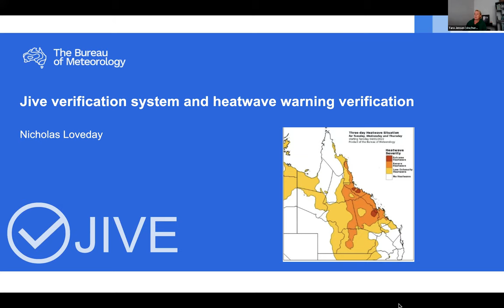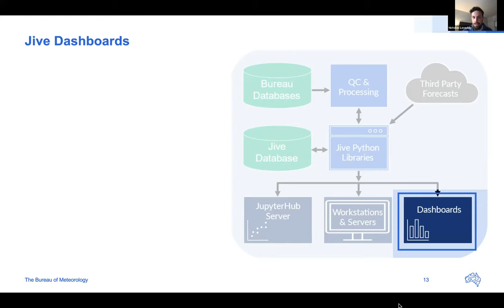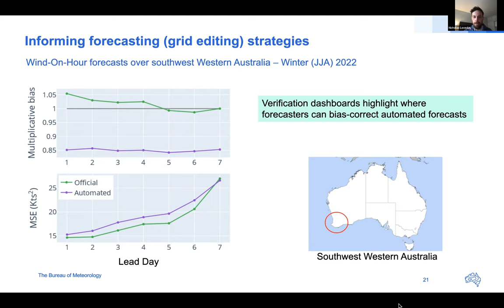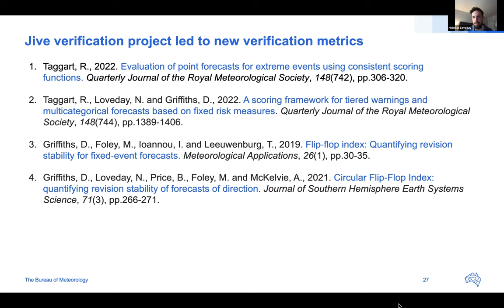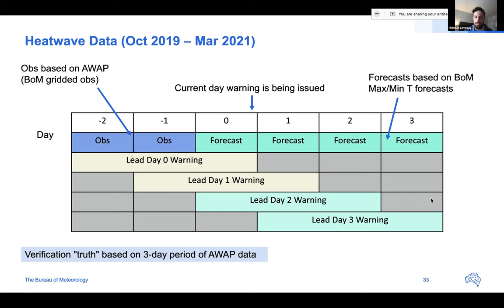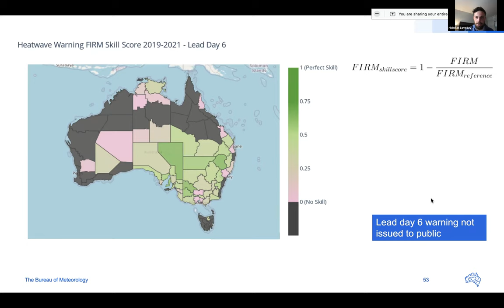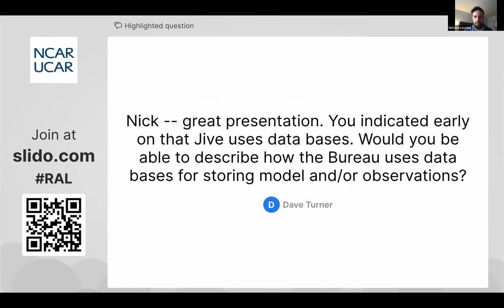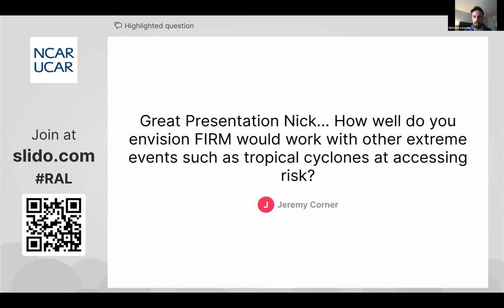Developmental Testbed Center (DTC) | Nicholas Loveday | The Jive Verification System and Heatwave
Nicholas Loveday, Australia's Bureau of Meteorology
Part 1 -The Jive verification system at the Bureau of MeteorologyJive is a Python-based verification system that was originally developed to assess the quality of seven-day weather forecasts issued by the Australian Bureau of Meteorology. It is based on xarray, allowing Jive to do n-dimensional verification “in-memory”. For larger datasets that don’t fit into memory, it scales using Dask which allows parallel computations.
Work on Jive began in 2015 in response to the need to verify the Bureau’s weather forecasts to understand their quality and in 2022 became an operational system. This presentation will give an overview of the verification system and highlight some examples of the positive impacts that verification
from Jive has had on the Bureau in streamlining the forecast production process while improving the skill of the forecasts.
Part 2 – Verification of the Bureau’s new heatwave warning system using the Fixed Risk Multicategorical (FIRM) score.
In Australia, heatwaves cause more fatalities and illnesses than any other natural disaster. For several years, the Bureau of Meteorology has issued heatwave forecasts based on the Excess Heat Factor (EHF). A new multicategorical warning service was released to the public this summer. BoM’s heatwave warnings are verified using a new verification score called the Fixed Risk Multicategorica (FIRM) score (Taggart et al. 2022). The FIRM score is a consistent scoring function for multicategorical forecasts that are based on fixed risk measures. This contrasts with most other multicategorical verification scores where the optimal probability to warn is based around sample base rates rather than risk measures suitable for use.
This presentation will describe how the FIRM score is calculated and show verification results that were produced with Jive. Challenges with accurately forecast heatwaves based on the EHF index (particularly in the tropics) will be discussed.